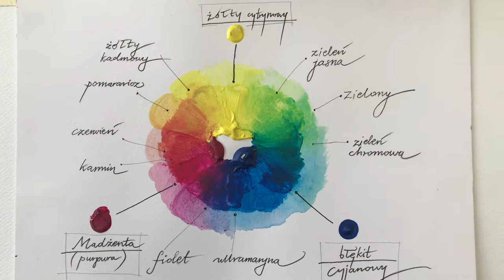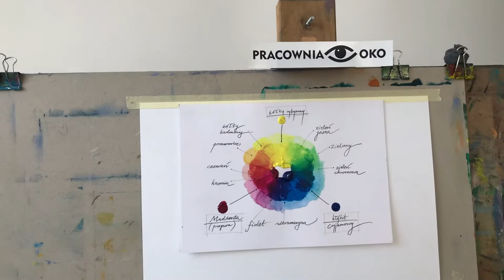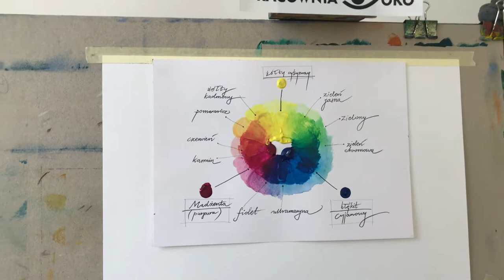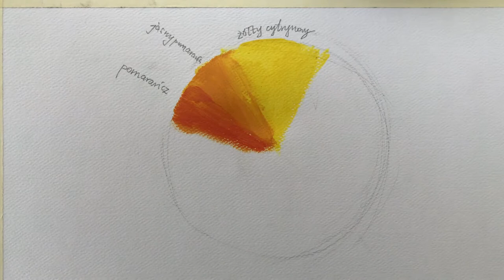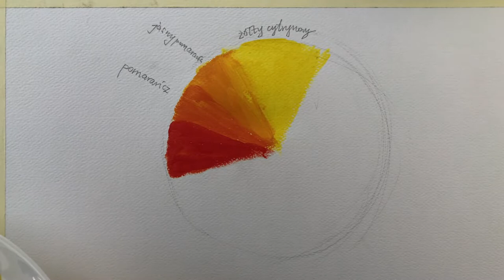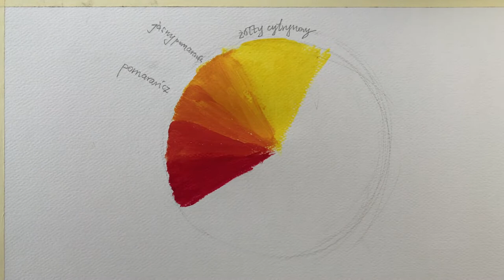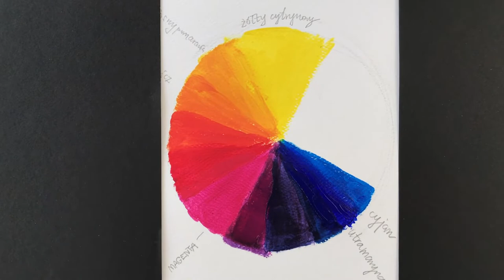JAK MIESZAĆ KOLORY?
JAK MIESZAĆ KOLORY?     Zapraszamy na wspólną lekcję! Jeśli spodoba Wam się, DOBROWOLNIE możecie wesprzeć nasz cykl zajęć online - serdecznie Wam dziękujemy!        PRZELEW KRAJOWY: Pracownia OKO: ‪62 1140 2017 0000‬ 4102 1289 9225   /   PRZELEW ZAGRANICZNY: PL62 ‪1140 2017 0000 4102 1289‬ 9225,  OKO Tomasz Welna, adres: ‪Placa Jana Matejki 10/1, 31-157 Krakow, POLAND‬,  mBank S.A. FORMERLY BRE BANK S.A. (RETAIL BANKING) LODZ, Skrytka pocztowa 2108, 90-959 Łódź 2, kod BIC/SWIFT: BREXPLPWMBK,  SORT CODE: 11402004    /    BLIK NA TELEFON: ‪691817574‬    /    PAYPAL: ‪ ‬     /    PROPONUJEMY: za jedne zajęcia: 10-20 zł    /    ‪za tydzień‬ (15 godzin) 100 zł    /    za miesiąc (60 godzin) 200-300 zł    /    SERDECZNIE DZIĘKUJEMY ZA KAŻDE DOBROWOLNE WSPARCIE! TOMASZ, DARIA I POLA